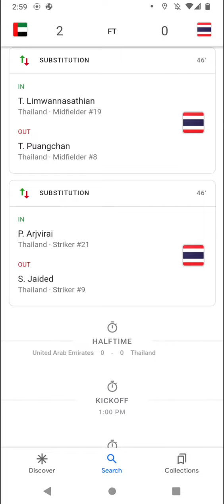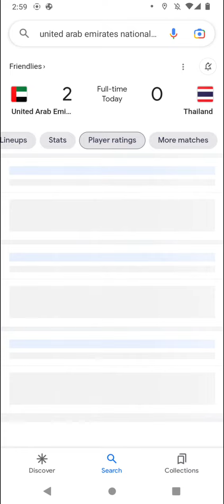International Soccer scores